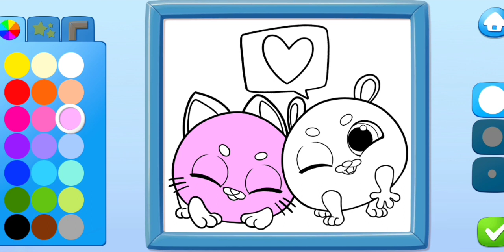Smolsies 2 - Cute Pet Stories - |#40 Meet your new friends | Playing with friends🤩😍😻and Colouring🎨🖼️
Smolsies 2 - Cute Pet Stories

TutoTOONS